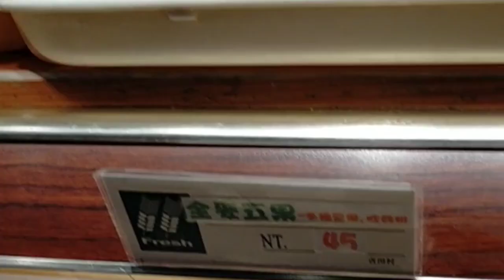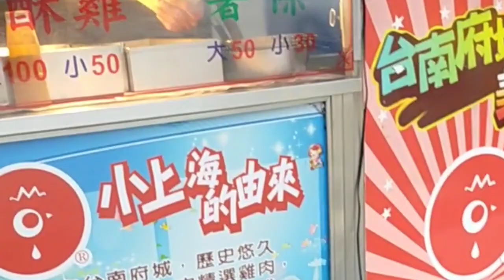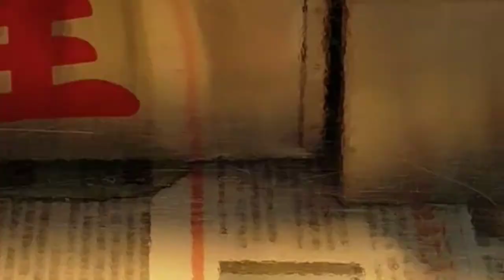Taiwanese Street Food || Makanan Jalanan Taiwan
Makanan jalanan Taiwan || Tki Taiwan